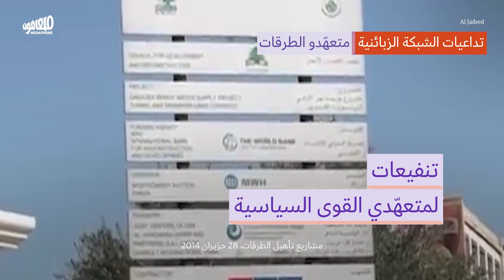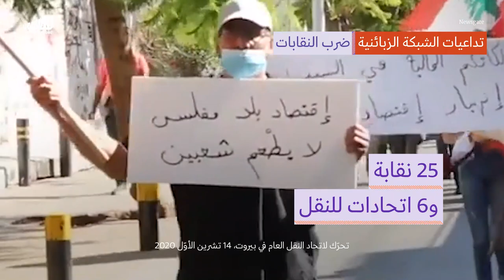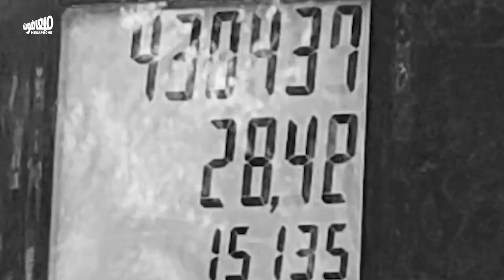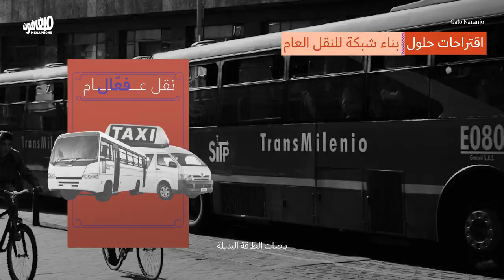Goodbye to cars | السيّارة يلا باي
مع غلا البنزين، ما في بديل عن النقل العام. الحلول متوفرة، بس هالقطاع مهمل عن قصد وفي مين استفاد من إهماله.
As the price of fuel increases, there is no alternative to public transport. Solutions are available, but the sector is intentionally neglected, because there are some  who benefit from this neglect.
A co-production with / انتاج مشترك مع: Triangle